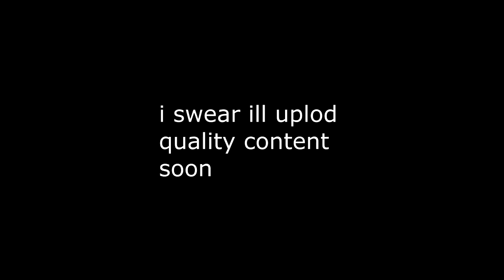BaTtLe CaT??🤔🤔🤔🤔🤔🤔🤔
hhmmhmhmhmmmmmmmmmmhmhmmmhmhmhmmmmmmm

this video suck